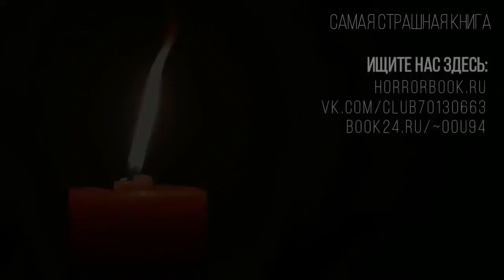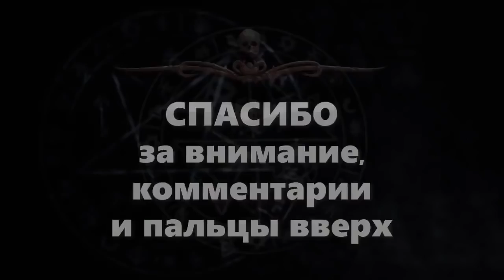Мистика в блокадном Ленинграде ФАНТИКИ | Аудиокнига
На карту Сбера: 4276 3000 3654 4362

👀 о чем эта история:
Мистическая связь соединяет девочку из современного Санкт-Петербурга и ее голодающую родственницу времен блокадного Ленинграда...

✍ автор(ы): Елена Арифуллина
🎤 озвучка: Илья Дементьев (официальная)
📓 книга: "Самая страшная книга 2022"
Купить эту книгу можно в разных форматах: